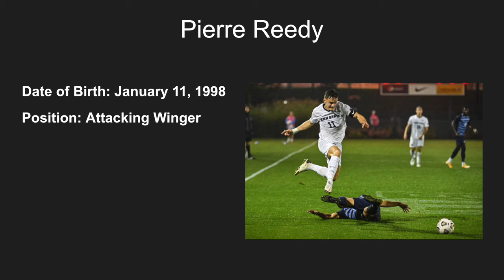Pierre Reedy Highlight Tape 2021